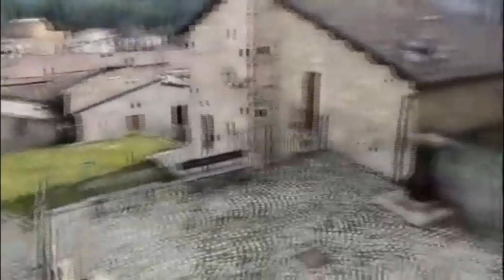NONNI IN SCENA CONTRO IL VIRUS